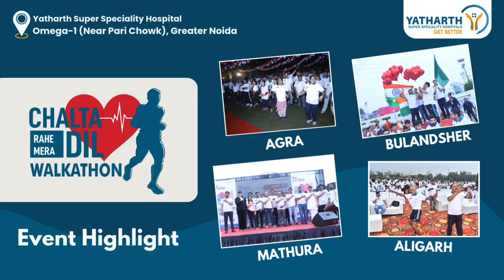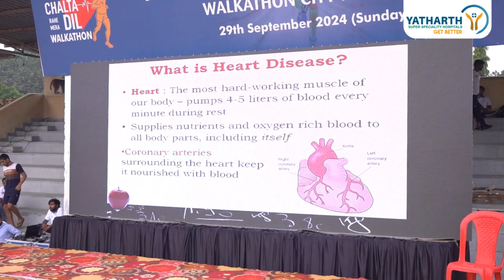CHALTA RAHE MERA DIL WALKATHON : AGRA, MATHURA, BULANDSHAHR, ALIGARH Yatharth Hospital Greater Noida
A Heart Health Awareness Initiative by Yatharth Hospital Greater Noida. On the occasion on World Heart Day.

CHALTA RAHE MERA DIL WALKATHON
at AGRA | MATHURA | BULANDSHAHR | ALIGARH

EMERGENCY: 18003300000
(Fastest Emergency Response)
24/7 Services

Yatharth hospital Omega1 Greater Noida provides a wide spectrum of super speciality services in the field of cardiology, cardiovascular and thoracic surgery, neurology, neurosurgery, urology, nephrology, oncology, gastroenterology and surgical gastroenterology, orthopaedics including spine surgery, joint replacement and sports medicine, plastic and reconstructive surgery, pulmonology, comprehensive mother and child care including advanced in vitro fertilisation. In addition, our process-driven critical care services, along with advanced diagnostic and imaging facilities, provide the necessary backbone for patient care for holistic, comprehensive and contemporary care to our patients.

यथार्थ अस्पताल
ग्रेटर नोएडा कॉल करें: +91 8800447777